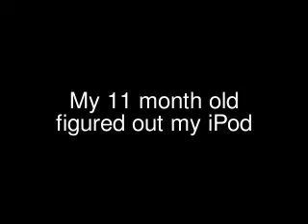11 month old with iPod Touch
She picked this up after a couple tries...